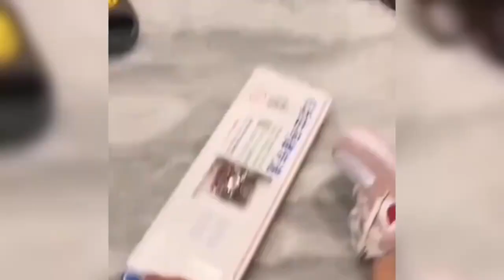爆笑：失误时刻，笑就完事了， 盘点那些需要get到点的爆笑片段！